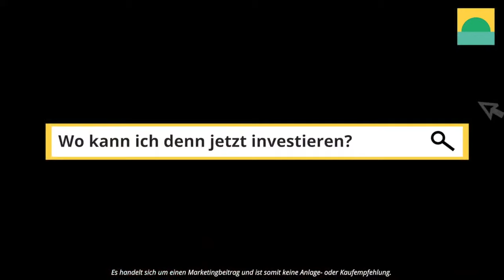France vs Spain / Cloth Mixed / Dodgeball World Championships 2024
Dodgeball organizations from all over the world are joining together to bring dodgeball to the next level through collaboration, cooperation and international matches. The main purpose of this organization is to for dodgeball to be officially represented in the international community by acting as the International Federation (IF) for the sport. The World Dodgeball Federation, commonly known by the acronym WDBF , is the international governing body of association dodgeball. Its headquarters are in Edmonton, Alberta, Canada. The WDBF is responsible for the organization of dodgeball’s major international tournaments, notably the Dodgeball World Championships.

The first World Championships were held in Kuala Lumpur, Malaysia. Hong Kong took the men’s gold, while a combined United States / Canada team won gold for the women. Since then, Canada has been the most successful men’s team, winning 3 gold, while the United States has taken 4 gold for the women.

Over the past 2 years, the WDBF has grown from 7 member federations to more than 60 in the Americas, Europe, Africa, Asia and Australia.